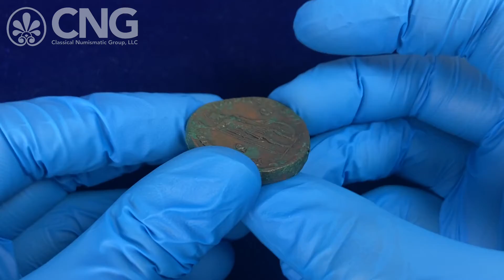Triton XXV, Lot 924